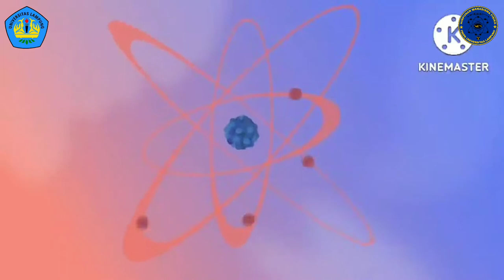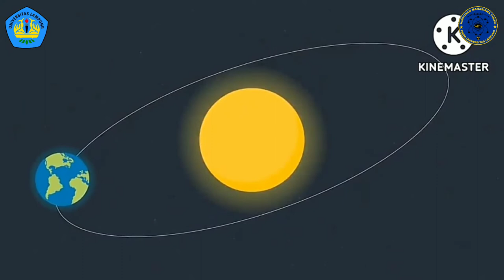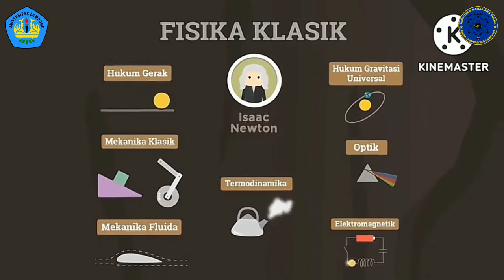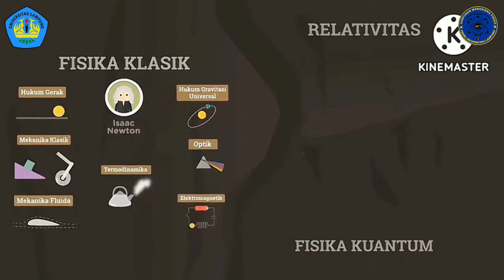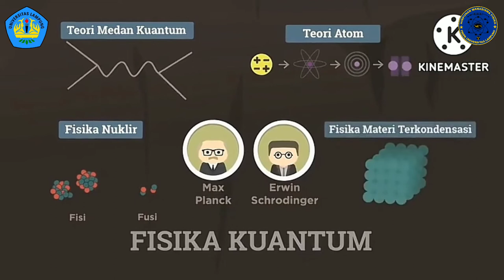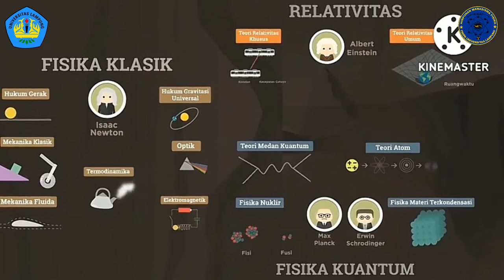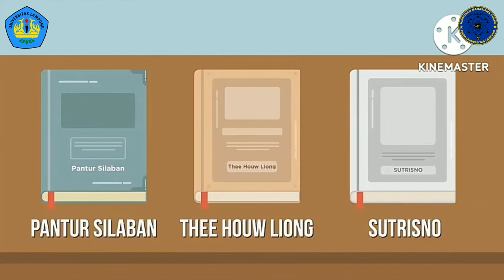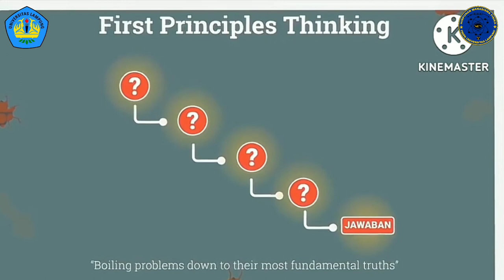[RUMAH HIMAFI : Mengenal Ilmu Fisika ]